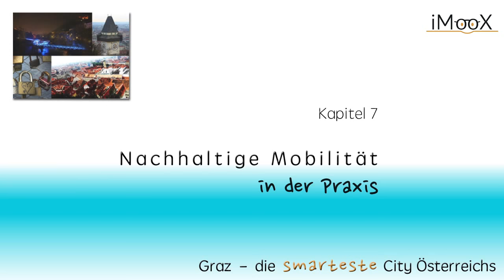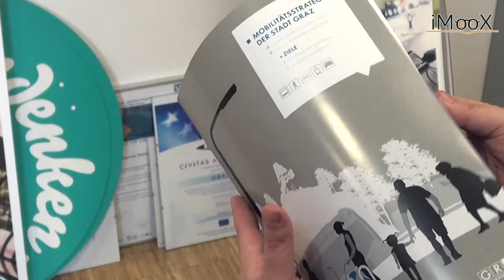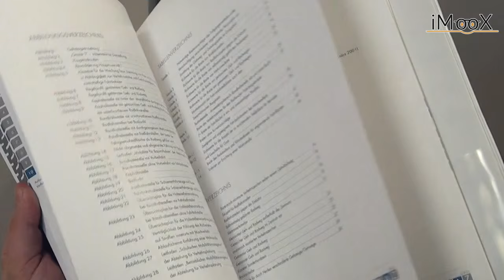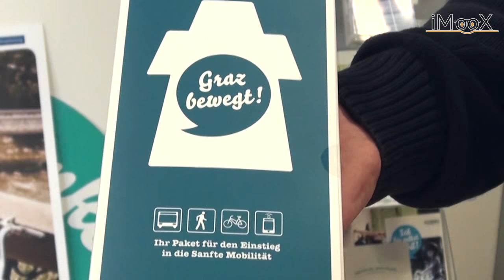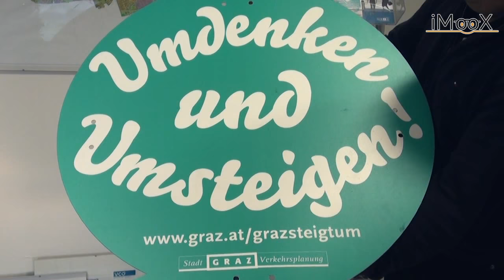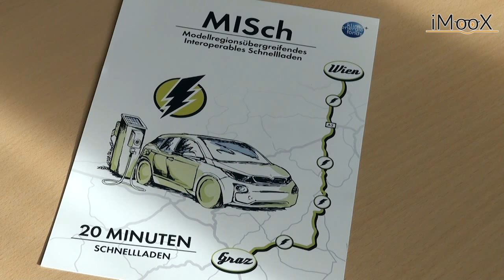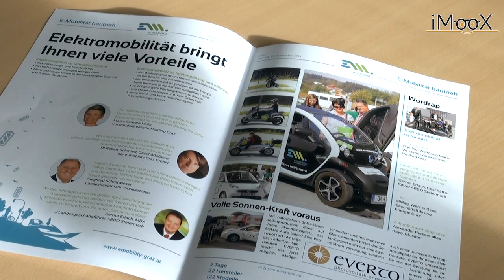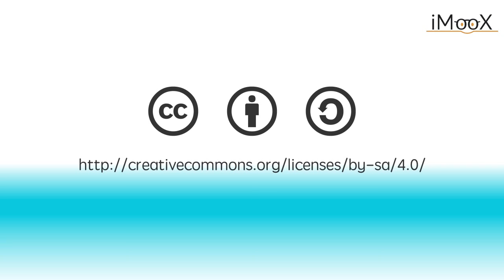[GRAZMOOC] Nachhaltige Mobilität - Praxis